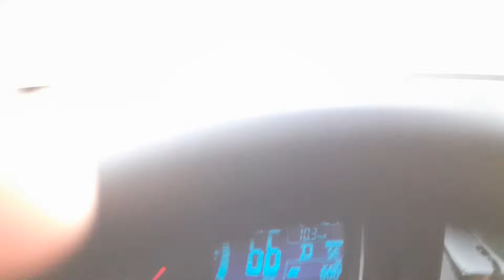Situação da BR 352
Situação de abandono da BR 352, trecho entre a cidade de Martinho Campos MG e a ponte Rio Pará.